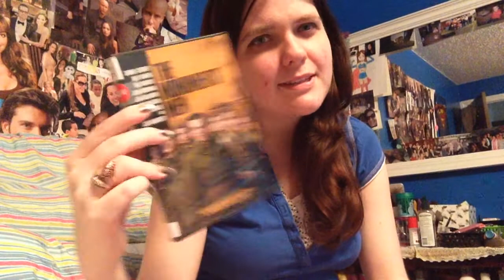MY ANGIE STORY [DAY 341]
Vlogging everyday till I turn 21. Hate will not be tolerated. Enjoy and thanks :)